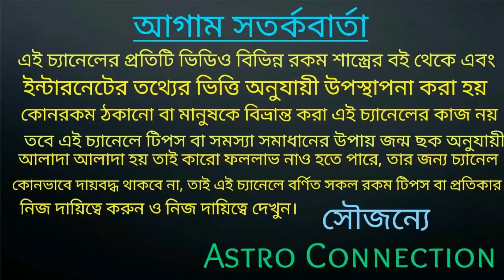আগামী 60 ঘন্টার মধ্যে এই রাজযোগের ফলে 6 রাশি লোহায় হাত দিলে সোনায় পরিণত হবে 🥇🥇🥇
যারা অনলাইন আমার কাছে কনসার্ট করাতে চান তারা নিচে দেওয়া হোয়াটসঅ্যাপ নাম্বারে যোগাযোগ করুন।